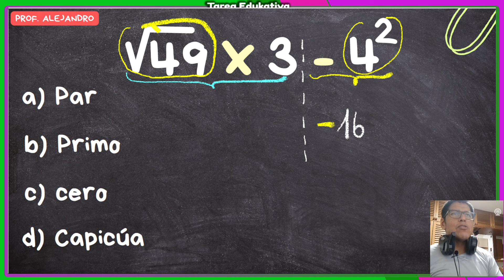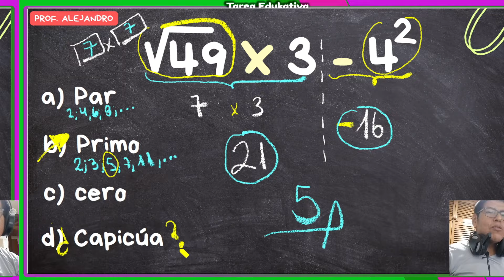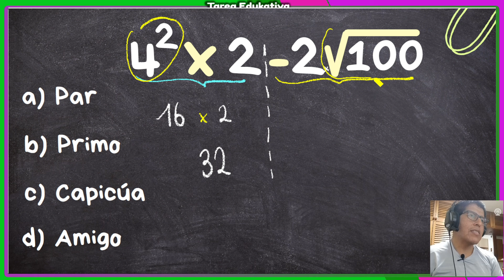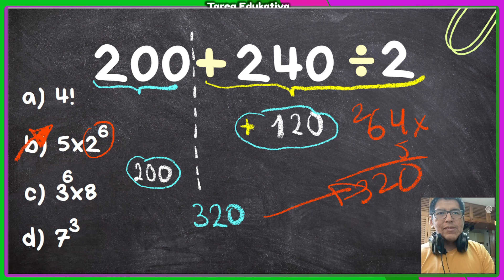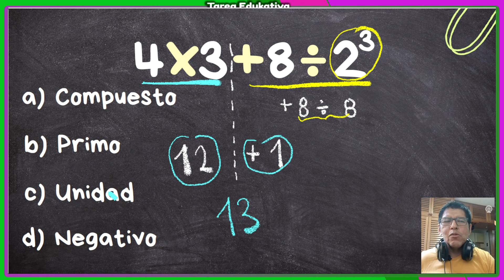5 PREGUNTAS DE MATEMÁTICA BÁSICA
En este vídeo encontrarás 5 desafios de matemática básica sin ver  todo el vídeo y continúa aprendiendo y perfeccionando tus capacidades operativas y lógicas.